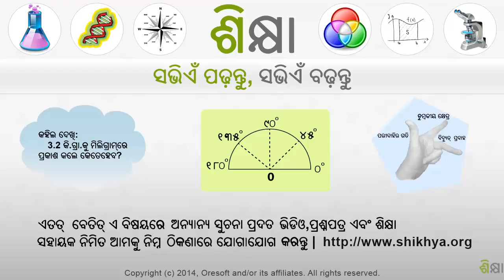2016 Changing an Improper Fraction to a Mixed Number